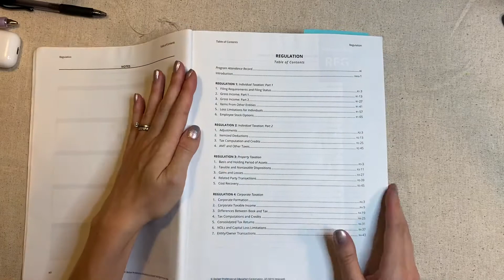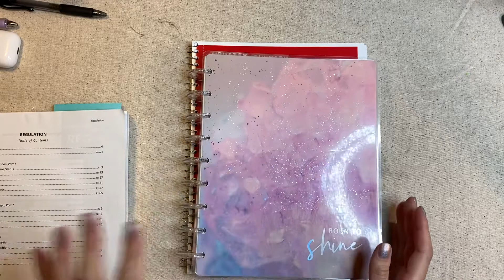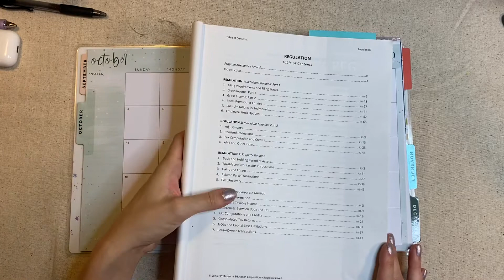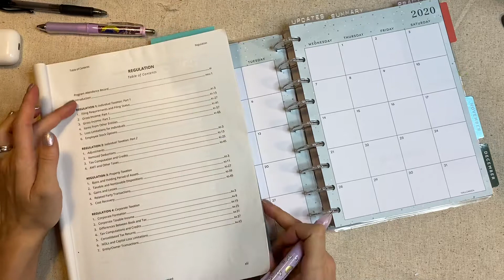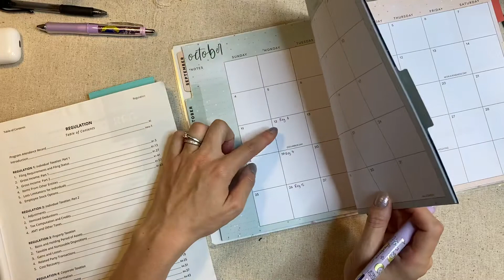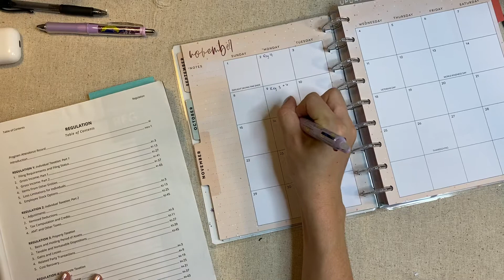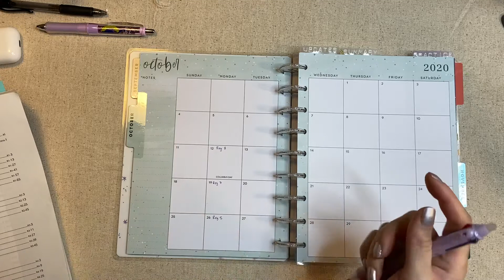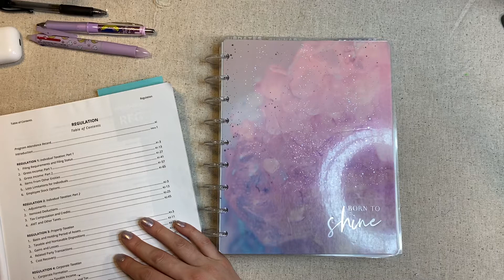Happy Planner Notes | Study Plan and Walkthrough of my CPA Notes Binder for REG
Hey everyone! I’ll be walking you through what I’m doing to study for my next CPA exam. I plan out my weeks and walk you through my study binder in my Classic Happy Planner! 🤗